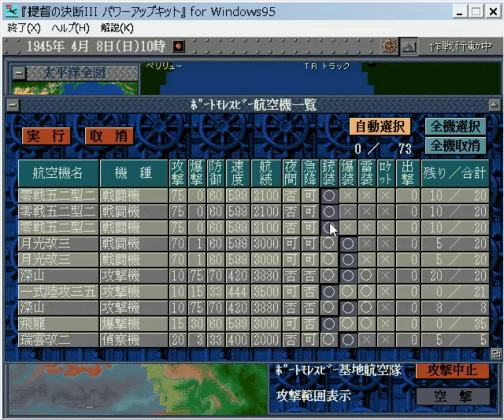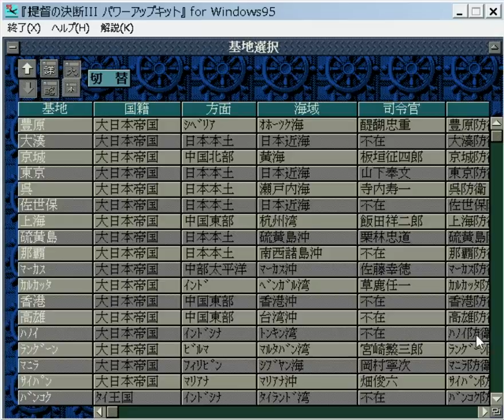▼ガ島攻略30分スペシャル [提督の決断3PK 実況] 日本軍プレイ レイテからの逆襲#19 「ガダルカナル島攻略作戦」〜アメリカ32代大統領ルーズベルト死亡〜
提督の決断3PKの続きをプレイしていきます。
米軍の艦隊をマリアナで撃退したことにより、ガダルカナル島攻略のための時間稼ぎができるようになりました。
基地航空隊をラバウルとポートモレスビーに集約し、ガダルカナルに波状攻撃をしかけていきます。
またそのさなか、アメリカ合衆国第32代大統領、ルーズベルトが死亡します。
これに乗じて、一挙に攻勢に出ます。

明日から5連休突入です！
4連休に月曜日に有給を追加しました！ひゃっほーって感じですね。
本来であれば、バンコクなり、パタヤなり、はたまた新天地フィリピンなどに遊びに行きたいのですが、コロナですね。。。
しかもさらに半年間はタイ入りできないような雰囲気ですね。そうなるとこの１年はタイに行けずに終わりそうです。この10年でタイに一度も行かなかった年はないです。
就職して15年間、一度も海外に行かなかった年はないので、少ない趣味である海外旅行も取り上げられた感じですね。。。